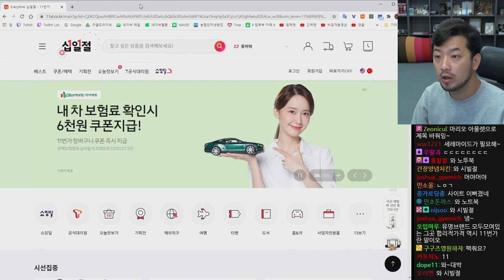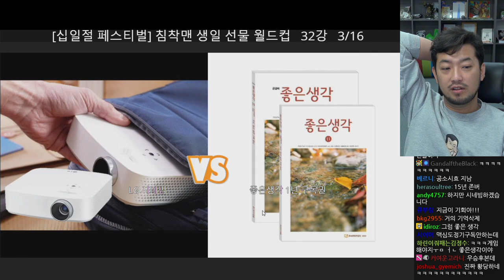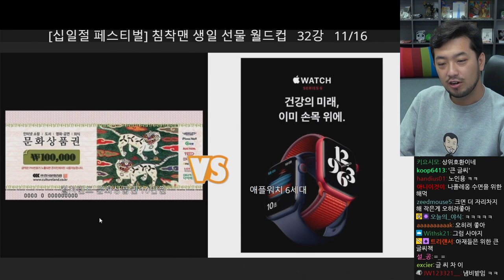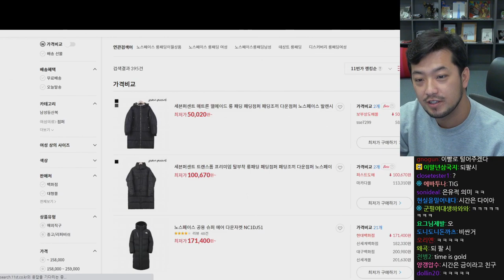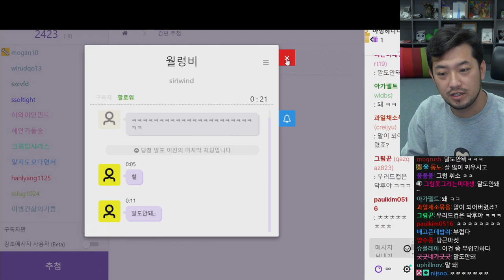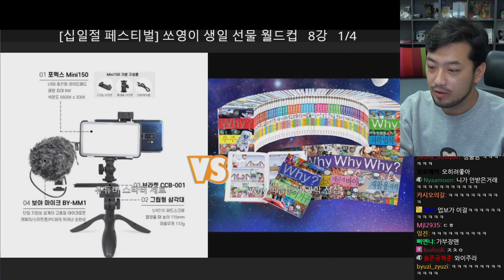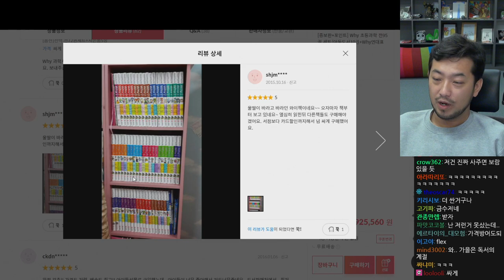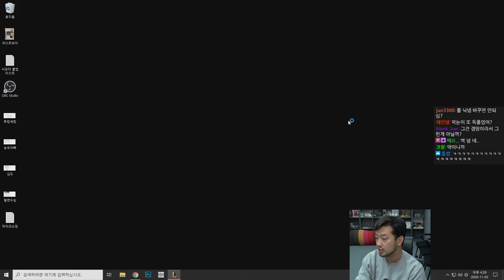2020년 11월 02일 2부 | 11번가 십일절 기념 침착맨 생일선물 월드컵 & 쏘영이 생일선물 월드컵, 롤